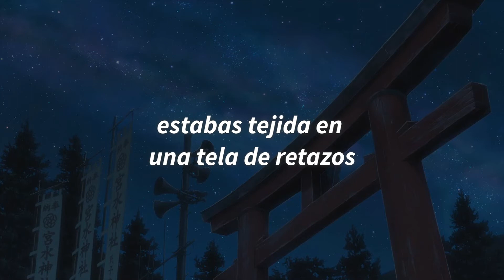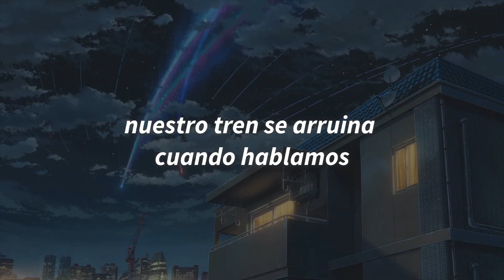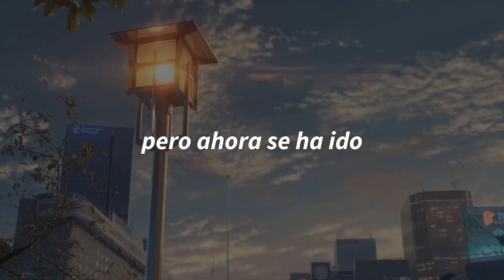enviale esto a esa persona y dile que lo use de alarma :3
holaaa a a a a a a  chulos que tal estamos? ya sabéis que si tenéis alguna sugerencia se agradece!

        Esta canción fue traducida a petición de Ainhoa Jolie Ramos Guerra :3, quién también sugirió el título del vídeo.
        La canción trata de una relación de amor-amistad.

si veis que hay alguna falta de ortografía o que la traducción no es precisa no dudes en decírmelo! intento que las traducciones sean lo más fieles a la versión en inglés pero siempre hay cabida para los errores :,)

ni la canción ni los derechos me pertenecen; le pertenecen a Gregory Alan Isakov.

un besazo y disfrutad de la canción!❤️

LETRA [Honey, It's Alright - Gregory Alan Isakov] :
Wake up, it's morning
Wake up, my darling
Wake up and see for yourself

You were woven in patchwork
Clouded and hazed
In your past like a lover can be

Honey, it's alright
Honey, it's alright
It's alright to be
Alone
It's alright
Honey, it's alright
Alone

Despite all our shuffling
Our train wreck a-talking
Despite all our outfield saves
Treading water
The sea was your daughter
But now she's gone
Gone

It's alright
Honey, it's alright
It's alright to be alone

Honey, it's alright
Honey, it's alright
To be amongst the rubble and stone